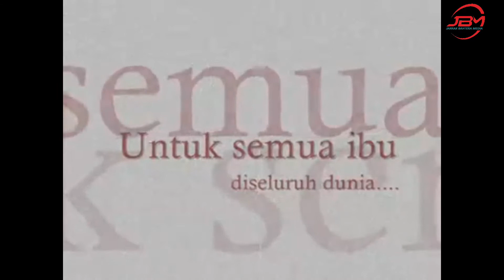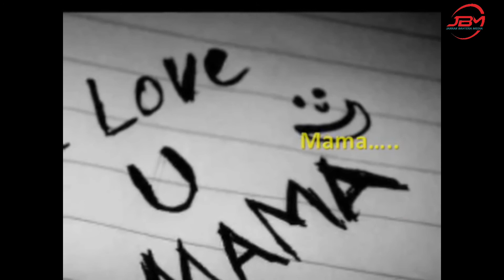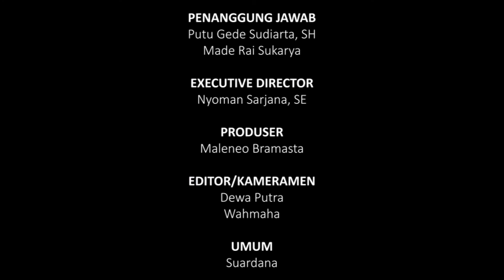22 Desember 2020, memperingati Hari Ibu Di Indonesia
Hari ini, 22 Desember 2020, merupakan peringatan Hari Ibu di Indonesia. Hari Ibu diperingati setiap tahun sejak tahun 1938. Tanggal 22 Desember dipilih sebagai Hari Ibu di Indonesia untuk mengenang momentum 22 Desember 1928, kala pertama kalinya digelar Kongres Perempuan Indonesia. Gagasan peringatan Hari Ibu ini muncul saat Kongres Perempuan III pada 1938. Tujuan peringatannya adalah memperjuangkan kemerdekaan dan memperbaiki keadaan perempuan Indonesia. Selain mencetuskan Hari Ibu, Kongres Perempuan III juga membawa isu berupa perbaikan gizi dan kesehatan bagi ibu dan balita, menghentikan pernikahan dini, serta perdagangan perempuan dan anak. Peringatan Hari Ibu tak hanya ada di Indonesia. Dunia dan sejumlah negara juga melakukan peringatan Hari Ibu, seperti Polandia, India, Malawi, Qatar, dan Thailand.

Hormat kami,
JARRAK BAHTERA MEDIA